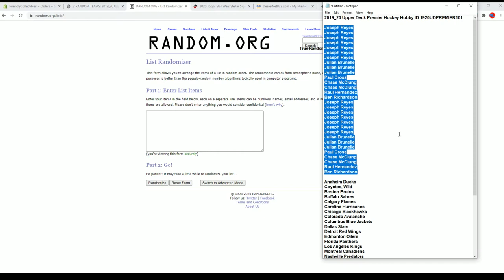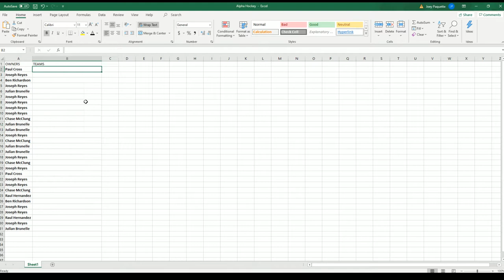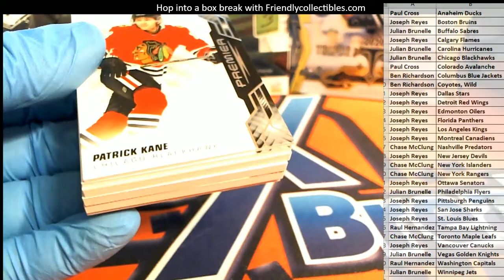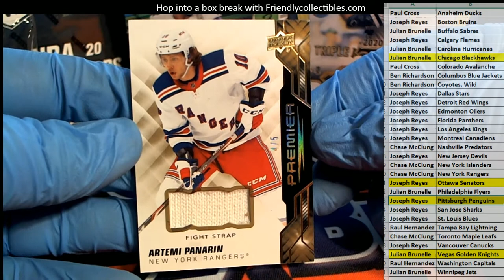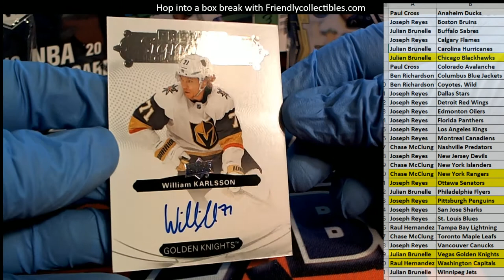2019 20 Upper Deck Premier Hockey Hobby ID 1920UDPREMIER101